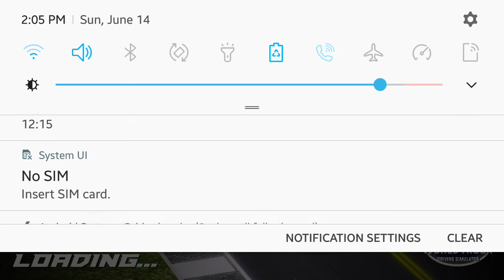I'm gamez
The video is good although it doesn't have the volume.